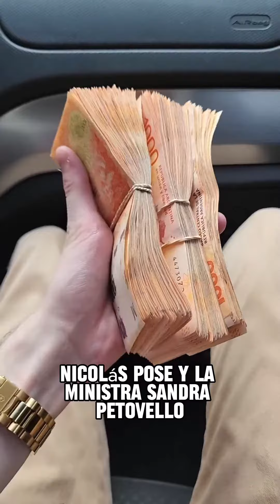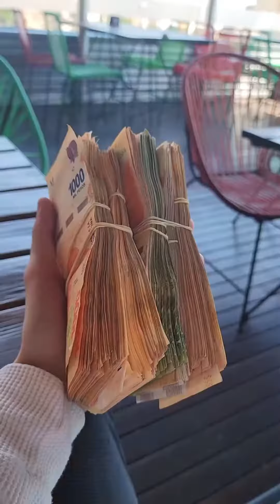¿Qué paso con Potenciar Trabajo? ¿Cómo es la inscripción a Volver al Trabajo?